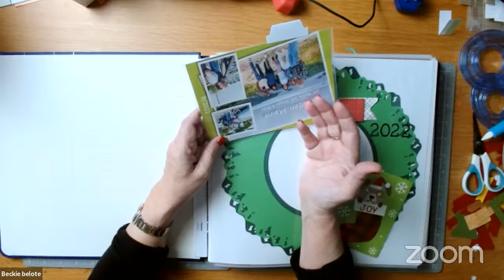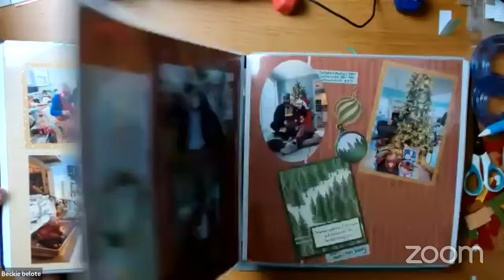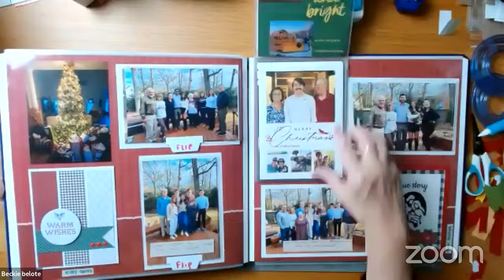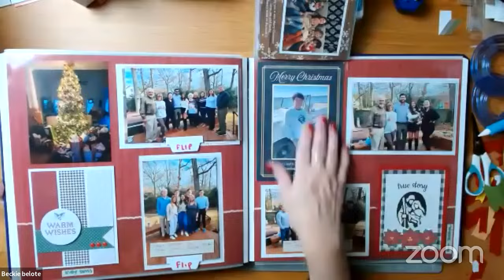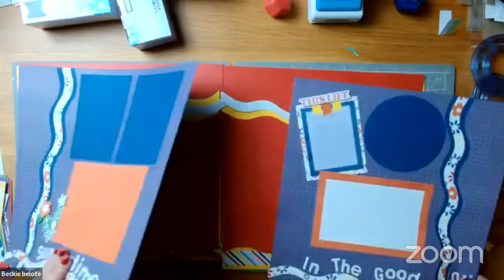Tip Tuesday: a fast WAVE double page spread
Beckie Belote, a Creative Memories Advisor from Newport News, Virginia,
demonstrates another use of one of her favorite tools, the Decorative Trimmer to create a FUN and gorgeous double page layout using both Adventure Parks line and another using the This Life line both by Creative Memories.
If you are interested in making money from home alongside Beckie and her team, please reach out at so she can answer any questions you may have about how fun and rewarding this side gig can be.